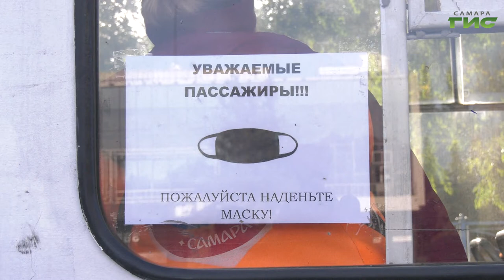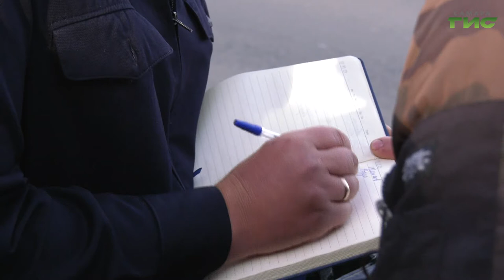В общественном транспорте Самары продолжаются проверки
Безопасности ради. В общественном транспорте Самары продолжаются проверки. Если раньше пассажиров без масок могли попросить покинуть салон, то с 1 октября таких граждан начали штрафовать. С проверкой в самарский общественный транспорт отправилась и Мери Елчян.